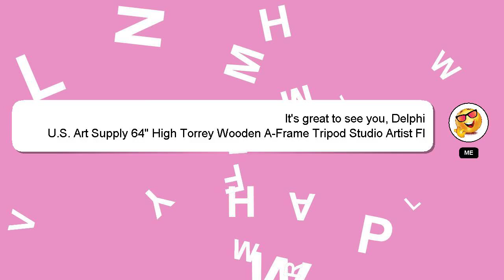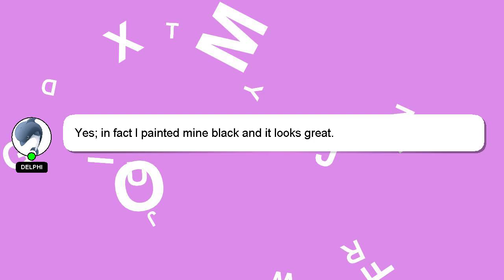U.S. Art Supply 64" High Torrey Wooden A-Frame Tripod Studio Artist Floor Easel - Adjustable Review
U.S. Art Supply 64" High Torrey Wooden A-Frame Tripod Studio Artist Floor Easel - Adjustable Tray H
3I0AiHk

U.S. Art Supply 64" High Torrey Wooden A-Frame Tripod Studio Artist Floor Easel - Adjustable Tray H Amazon Product Review

This video will show you amazon product Amazon USA reviews form people who have actually used it, and share theri experience about this Amazon product from USA Tray Wooden 64" A-Frame Adjustable - Artist Floor Easel U.S. Supply H Torrey Studio Art Tripod High. Disclaimer: The information in this video is shown as is without any modification after carefully taking from the public forums.U.S. Art Supply 64" High Torrey Wooden A-Frame Tripod Studio Artist Floor Easel - Adjustable Tray H Affiliate Notice: There is no additional cost to you if you use the linked affiliate link. You won't pay more for this. We included some user reviews and media from the link, so creadits to the link provided and Amazon.com, we have taken feedbacks from the people who have tried the product in this video to make it more informative. A Best Buy with Proper Comparision Studio Art Artist Tray H Adjustable 64" U.S. Torrey Supply Wooden Floor Tripod - High A-Frame Easel Amazon.com product Buy quality. USArtSupply64HighTorreyWoodenAFrameTripodStudioArtistFloorEaselAdjustableTrayH U.S. Art Supply #64" High Torrey Wooden A-Frame Tripod Studio Artist Floor Easel #
[ Amazon Product Review : U.S. Art Supply 64" High Torrey Wooden A-Frame Tripod Studio Artist Floor Easel - Adjustable Tray H ]